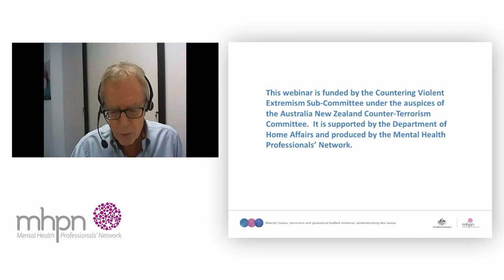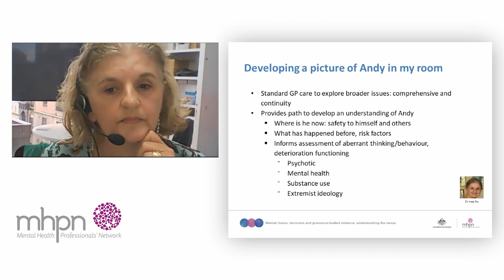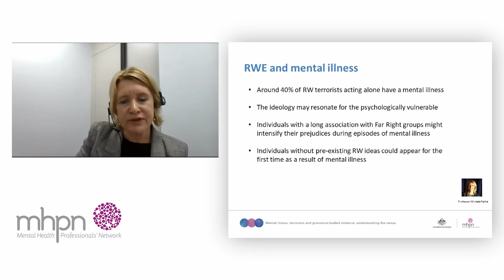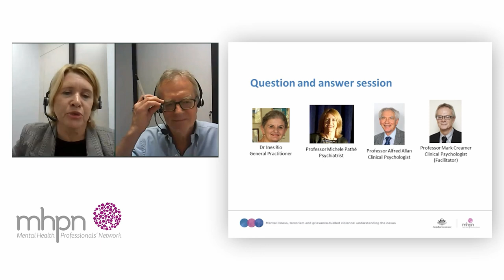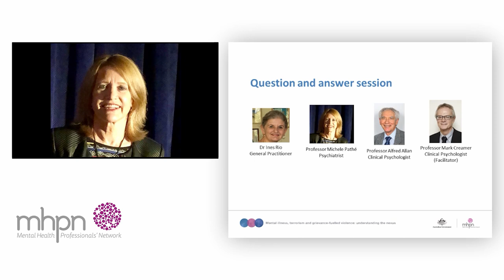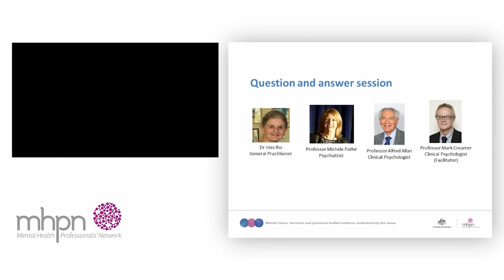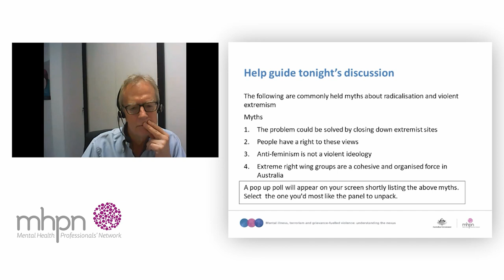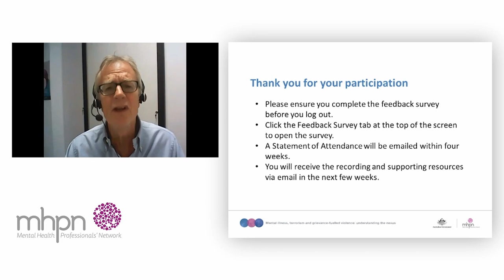Mental illness, terrorism and grievance-fuelled violence: understanding the nexus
Join us for a discussion about the complexities and non-causal links between mental illness and grievance-fuelled violence. The webinar will also help you identify and take appropriate steps if you are concerned that someone you are supporting may be tending toward extremist ideology, abnormal fixation or pathological grievance.